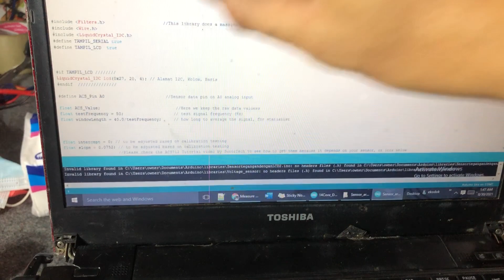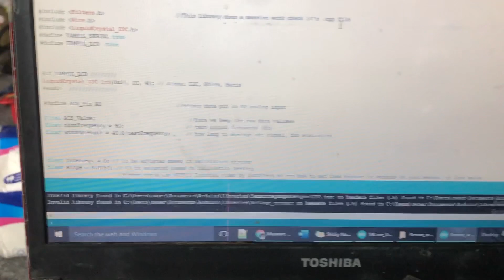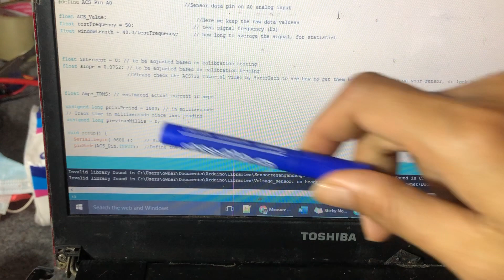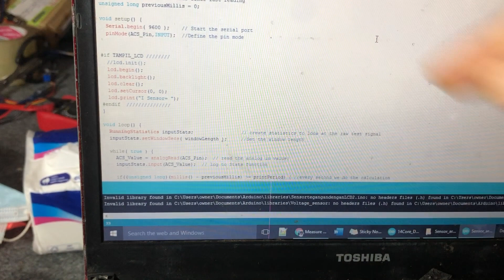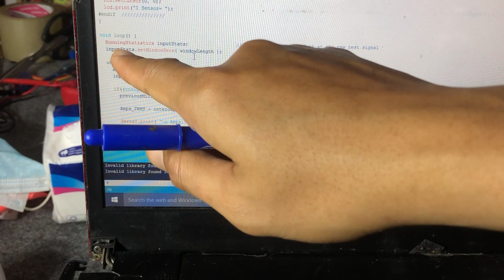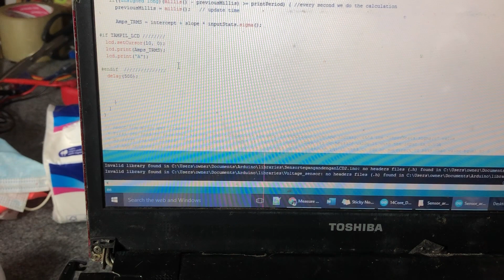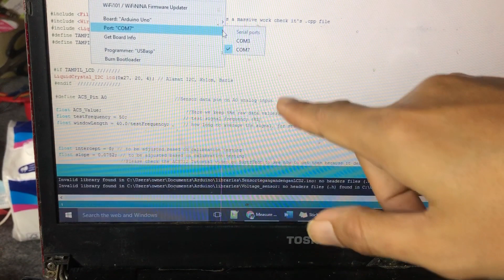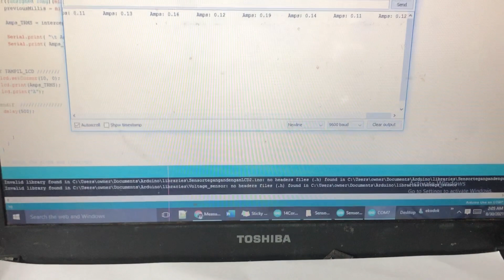Merakit Sensor Arus Tegangan AC Dengan Menggunakan ACS912 30A || Info Pemesanan WA 085707725856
sensor tegangan dc arduino,
sensor tegangan ac,
sensor tegangan ac arduino,
sensor tegangan dc,
sensor tegangan zmpt101b,
sensor tegangan proteus,
sensor tegangan dan arus,
sensor tegangan listrik,
sensor tegangan arduino,
sensor tegangan arduino code,
sensor tegangan dc 50v,
sensor tegangan dc 100v,
sensor tegangan dc untuk arduino,
sensor tegangan fritzing,
sensor tegangan jurnal,
kalibrasi sensor tegangan,
sensor tegangan nodemcu,
program sensor tegangan arduino,
tegangan ir sensor tv,
sensor tegangan 380v ac
acs712 dc current sensor with arduino,
acs712 arduino,
acs712 current sensor with nodemcu,
acs712 5a,
acs712 esp32,
acs712 ac,
acs712 current sensor with arduino,
acs712 arduino dc,
acs712 arduino code,
acs712 arduino code dc current,
acs712 arduino tutorial,
acs712 arduino wiring,
acs712 arduino lcd,
acs712 blynk,
acs712 current sensor,
acs712 current sensor arduino code,
acs712 coding,
acs712 current sensor library,
acs712 calibration,
acs712 code arduino,
acs712 dc current sensor arduino code,
acs712 dc current,
acs712 dc,
acs712 digital output,
acs712 dc current measurement,
acs712 datasheet arduino,
acs712 arduino deutsch,
arduino acs712 dc current sensor,
acs712 esp32 code,
acs712 esp8266,
acs712 esp8266 energy monitor,
acs712 energy meter,
acs712 esp 01,
acs712 for ac current,
acs712 filter capacitor,
acs712 home assistant,
kalibrasi acs712,
acs712 library for arduino,
acs712 low current sensor,
acs712 library for proteus,
acs712 library for esp32,
acs712 library github,
acs712 labview,
acs712 max voltage,
acs712 module,
acs712 mcp3008 raspberry pi,
acs712 measure ac current,
acs712 measure voltage,
acs712 midiendo corriente alterna,
acs712 nodemcu,
acs712 offset voltage,
acs712 output voltage,
acs712 proteus simulation,
acs712 raspberry pi,
acs712 sensor,
acs712 solar panel,
acs712 sensor arduino code,
acs712 sonoff,
sensor arus acs712 arduino,
current sensor acs712 arduino code,
acs712 to arduino,
acs712 tutorial,
acs712 tasmota,
acs712 voltage sensor,
acs712 vs acs714,
acs712 vs acs713,
acs712 with arduino,
acs712 with esp32,
acs712 zmpt101b,
acs712 10a,
acs712 20a,
acs712 30a,
acs712 5a arduino code,
acs712 5a arduino,
acs712 50a
acs712 arduino,
acs712 5a,
acs712 esp32,
acs712 ac,
acs712 arduino dc,
acs712 arduino code,
acs712 arduino tutorial,
acs712 arduino wiring,
acs712 arduino lcd,
acs712 blynk,
acs712 current sensor,
acs712 coding,
acs712 calibration,
acs712 code arduino,
acs712 dc current,
acs712 dc,
acs712 digital output,
acs712 datasheet arduino,
acs712 arduino deutsch,
acs712 esp32 code,
acs712 esp8266,
acs712 energy meter,
acs712 esp 01,
acs712 filter capacitor,
acs712 home assistant,
kalibrasi acs712,
acs712 library github,
acs712 labview,
acs712 max voltage,
acs712 module,
acs712 measure voltage,
acs712 nodemcu,
acs712 offset voltage,
acs712 output voltage,
acs712 proteus simulation,
acs712 raspberry pi,
acs712 sensor,
acs712 solar panel,
acs712 sonoff,
acs712 to arduino,
acs712 tutorial,
acs712 tasmota,
acs712 voltage sensor,
acs712 vs acs714,
acs712 vs acs713,
acs712 with arduino,
acs712 with esp32,
acs712 zmpt101b,
acs712 10a,
acs712 20a,
acs712 30a,
acs712 5a arduino,
acs712 50a
current sensor arduino,
current sensor arduino proteus,
current sensor relay,
current sensor calibration,
current sensor module,
current sensor switch,
current sensor circuit,
current sensor calibration betaflight,
current sensor acs712,
current sensor accuracy,
current sensor adafruit,
current sensor alarm,
current sensor acs712 arduino,
a current sensor works on the principle of,
current sensor betaflight,
current sensor breakout,
current sensor bandwidth,
current sensor breakout board,
battery current sensor problem,
battery current sensor,
battery current sensor test,
p1550 bat current sensor,
current sensor clamp,
current sensor chip,
current sensor circuit for microcontroller,
current sensor code,
current sensor circuit diagram,
current sensor dc,
current sensor digikey,
current sensor design,
current sensor diy,
current sensor digital output,
current sensor daikin,
current sensor din rail,
dc current sensor arduino,
hall effect dc current sensor,unik